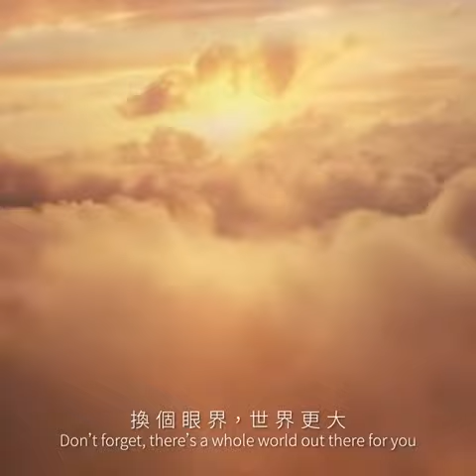Model: Dusita ; Job: Cathay Pacific